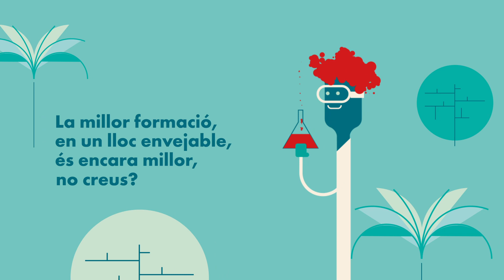Podràs gaudir de l’autèntica vida universitària a la UPV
PODRÀS gaudir de l’autèntica vida universitària: ja sigues gamer, cultureta, friqui, runner, gafapasta, fashion victim, otaku, rasta, hipster, crossfitera, vegà, alternativa o convencional, hi trobaràs un entorn de primera. Tecnologia. Serveis. Zones verdes. Bonrotllisme. La millor formació, en un lloc envejable, és encara millor, no creus?
Podràs triar la UPV per mil raons.